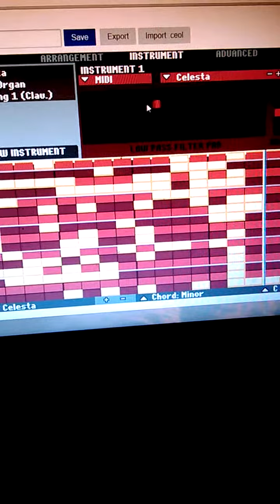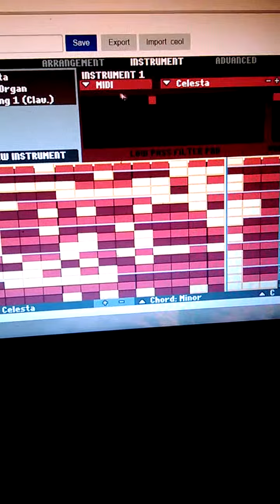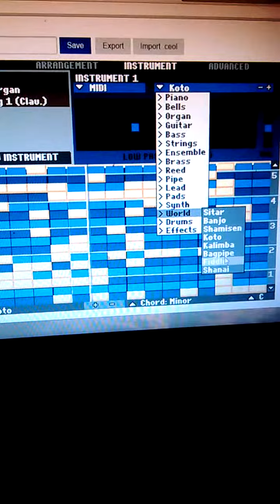Bedtime lullaby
Me being bad at things